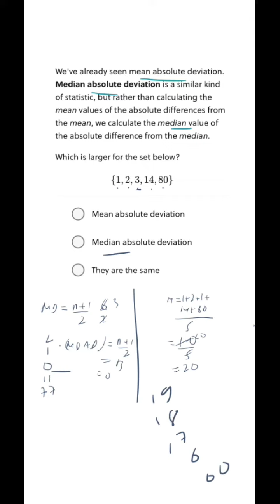The two MADs